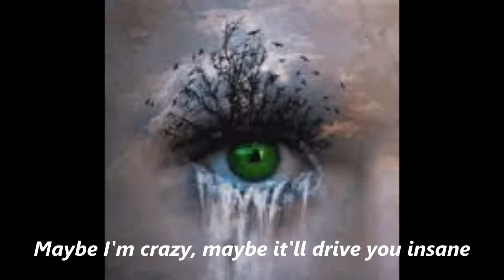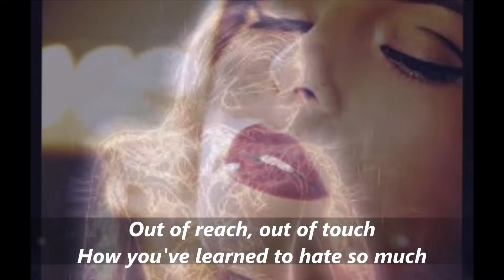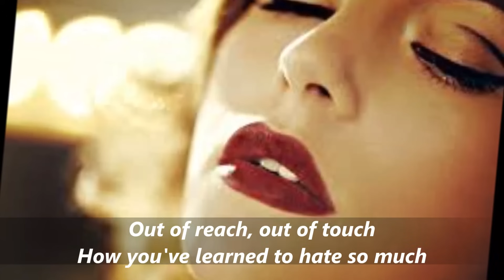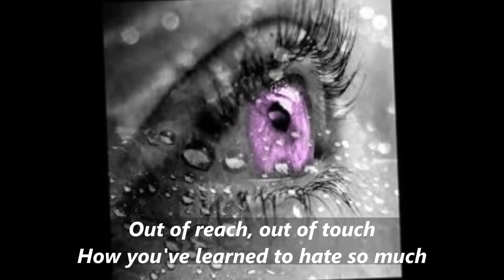UFO-BELLADONNA(with lyrics)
Album:No heavy petting 1976
composer:Michael Schenker,Phil Mogg